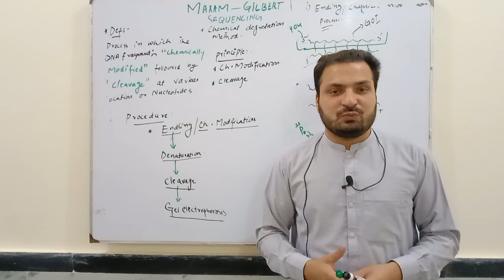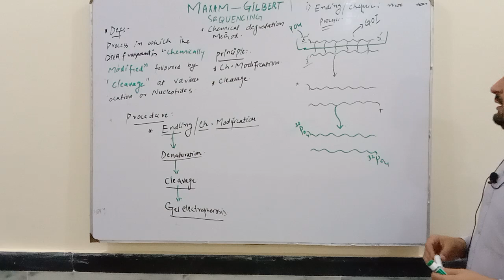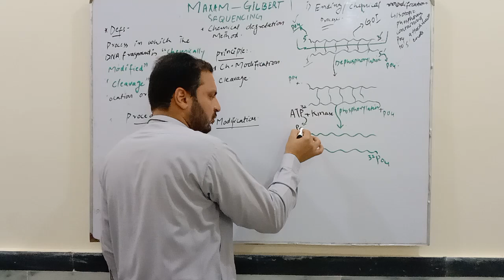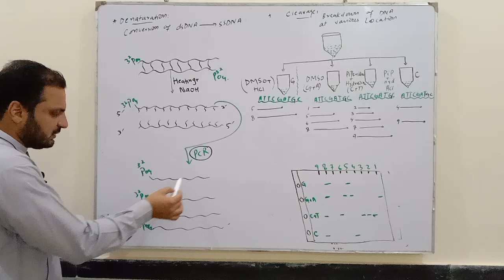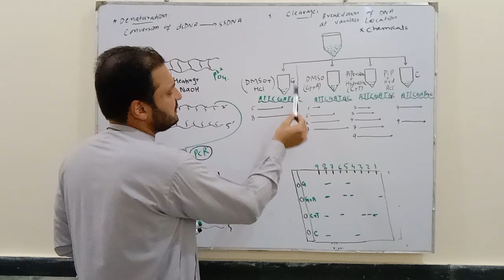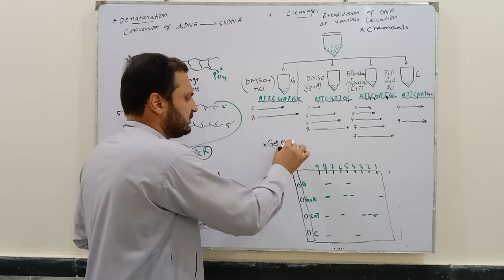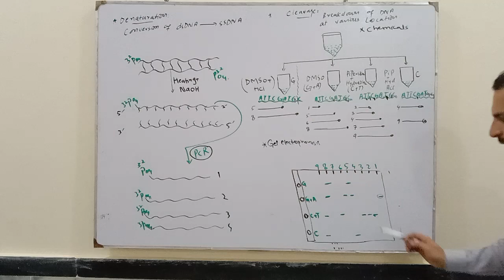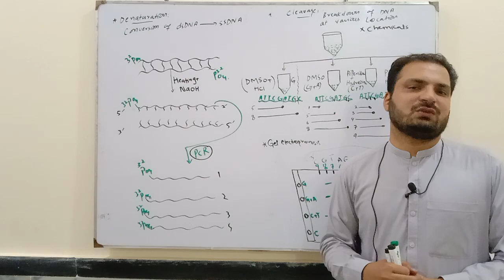Maxam-Gilbert sequencing 2nd year